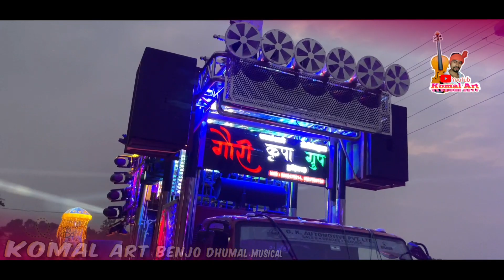दिया बरगे हो " Gouri Kripa Dhumal Durg 2023 " बेस्ट Sound क़्वालिटी "Dj Dhumal " एक बार जरूर सुनो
से🙏🌷❤️